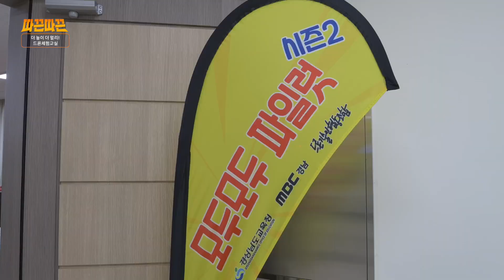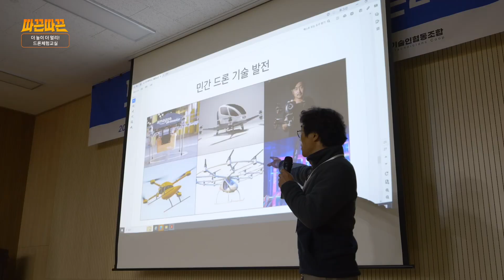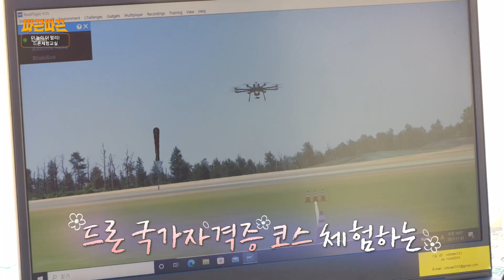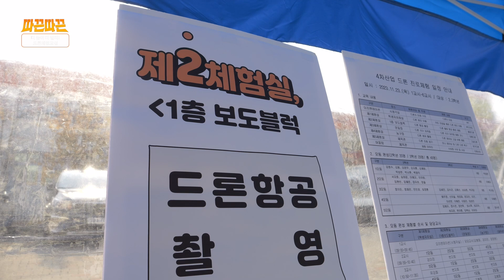중학생들이 엄청 좋아하는 흥미진진 드론 수업!!｜MBC경남 231202 방송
◾ [따끈따끈] EP.78 더 높이 더 멀리! 드론체험교실

남해 꽃내중학교에 드론이 나타났다?!
경남교육청의 지원으로 도내의 학생들에게 드론교육을 실시하고 있다.
이론교육부터 실제 드론 띄우기, 드론으로 영상 촬영, 레이싱 드론과 드론 축구까지...

생전 처음 보는 드론에 학생들 반응은 신기방기!!
드론체험학습 현장을 찾아간다.